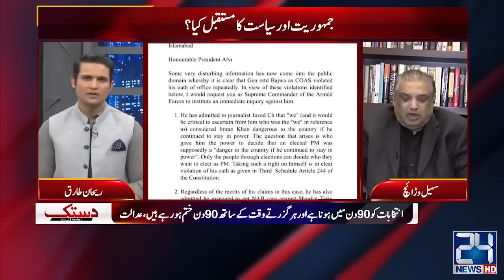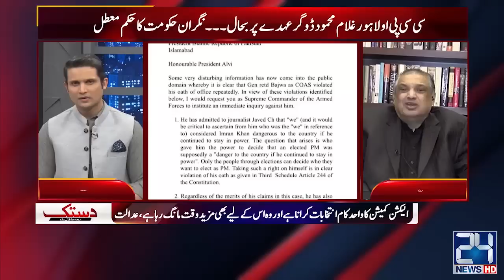Imran Khan Arrest First In Jail-fill Movement | Sohail Warraich Big Revealation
24 News HD Is One Of The Leading News Channels Of Pakistan Bringing You The Latest Current Affairs From Pakistan And Around The World.  Live National Assembly ,Senate Session And Current Affairs